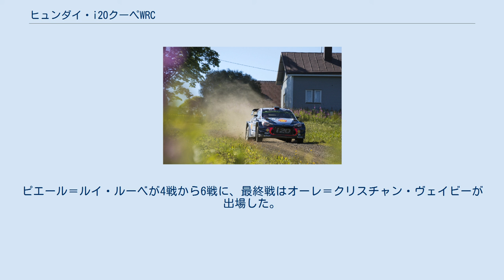ヒュンダイ・i20クーペWRC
ヒュンダイ・i20クーペWRC (旧称ヒュンダイ・ニュージェネレーション・i20 WRC) は、ヒュンダイによって開発されたワールドラリーカー。
2017年から世界ラリー選手権に参戦する。
 ヒュンダイのサブコンパクトカーである2代目i20の3ドアモデル｢i20クーペ｣をベース車両とし、2014年から2016年にかけて参戦したヒュンダイ・i20 WRCの後継として開発された。
 2017年ラリー・フィンランド 3台のi20クーペWRCがエントリーし、ティエリー・ヌービル、ヘイデン・パッドン、ダニ・ソルドがドライブした。
中盤以降にヌービルは大幅に躍進し、4勝をマークして絶対王者のセバスチャン・オジェの牙城に迫った。
しかし一方でヌービルは安定感を欠き、モンテカルロではトップ走行中に凡ミスでリタイアするなどしたため、安定感に優れたオジェにわずか2勝で最終戦前にチャンピオンを決められてしまった。
マニュファクチャラーズでもMスポーツが3人で5勝を上げたのに対し、ヒュンダイはソルドとパッドンが未勝利に終わり、ドライバー選手権と同じく最終戦前にタイトルを奪われた。
 WRC2で浪人生活を送っていた、通算3勝・ランキング3位の実績を持つアンドレアス・ミケルセンが前年ラリー・カタルニアより加入。
3台目はソルドとパッドンをターマック/グラベルで7戦づつ使い分ける体制で、開幕前はチャンピオン最右翼とみられていた。
果たして序盤こそ苦戦したものの、シーズン中盤にはヌービルの活躍で前半戦の第7戦終了時点でドライバーズ・コドライバーズ・マニュファクチャラーズ全てで首位に浮上し、大方の予想通りに進んだ。
だが1番手スタートという不利を強いられるヌービルはまたしても安定感を欠き、後半戦表彰台1回の未勝利に終わる。
最終戦直前のラリー・カタルニアでオジェに逆転を許し、最終戦のラリー・オーストラリアではデイ2にシケインに激突し後退、最終日にクラッシュしリタイアに終わりチャンピオンを奪われた。
またi20クーペWRCにドライビングスタイルをなかなか合わせられないミケルセンは第2戦スウェーデンで表彰台にあがったものの、表彰台はこの1回に終わり、マシントラブルやクラッシュ等が多発する不運なシーズンとなった。
サードドライバーのソルド、パッドンがそれぞれ表彰台に2回上がるものの、復帰2年目のトヨタが後半戦6戦だけで優勝4回、表彰台5回とポイントを稼ぎラリーGBにてマニュファクチャラーズを逆転されるとそのままタイトルをも奪われ、三年連続で三部門2位に終わっている。
 チーム代表のミシェル・ナンダンが更迭され、ホンダWTCCのチーフデザイナーを務めていたイタリア人のアンドレア・アダモに交代。
ドライバーはパッドンが放出され、往年の9年連続王者のセバスチャン・ローブが加入。
ソルドとシートを共有する形で参戦する。
 ミケルセンが相変わらず速さを見せられず、2戦終了時点で第4戦コルシカでは彼ではなくソルドが参戦することとなった。
また第3戦終了時点のマニュファクチャラーズランキングでは2台体制のシトロエンの後塵を拝するほどの苦戦を強いられた。
しかしその後はヌービル、ソルド、ローブが安定して高い位置でポイントを稼ぎ、トヨタもスペインの最終SSでのトラブルやクリス・ミーク・ヤリ＝マティ・ラトバラの自滅が相次いだため、最終戦をマニュファクチャラーズ部門1位で迎えられた。
そしてオーストラリアが山火事で中止となったため、ヒュンダイは史上初のFIA世界選手権を手にした。
 ミケルセンに代わり、前年トヨタでドライバーズチャンピオンを獲得したオィット・タナック/マルティン・ヤルヴェオヤ組が移籍した。
開幕戦のラリー・モンテカルロはヌービルが最終ステージで逆転し優勝を果たした一方で、タナックは180キロで畑に突っ込む大クラッシュに見舞われた。
しかしタナックは第2戦および第3戦では2位フィニッシュを達成する。
 新型コロナウイルスによる影響で半年ぶりに開催された第4戦エストニアでは地元出身のタナックが移籍後初優勝、チームメイトのクレイグ・ブリーンも2位入賞を達成する。
続く第5戦トルコではヌービルとローブが2位、3位入賞。
第6戦ラリー・イタリア・サルディニアではソルドが連覇を達成。
ヌービルも2位入賞で今季2度目のワン・ツーフィニッシュを達成する。
最終戦ラリー・イタリア・モンツァでは、タナックとソルドが2位、3位フィニッシュを果たし、ヒュンダイはマニュファクチャ...